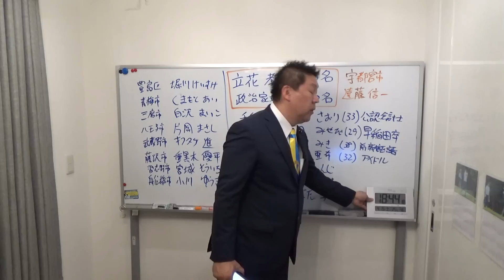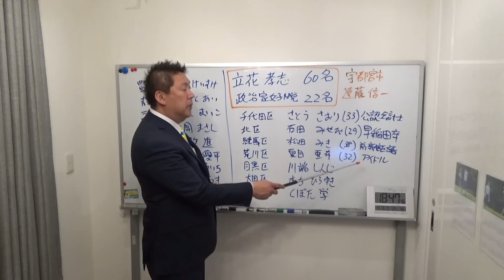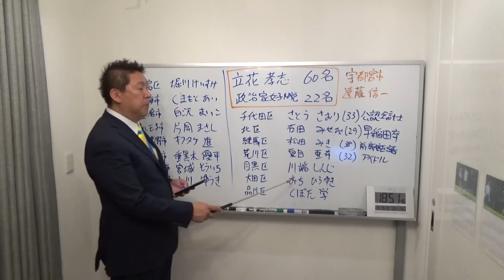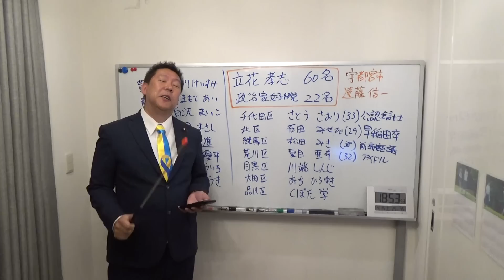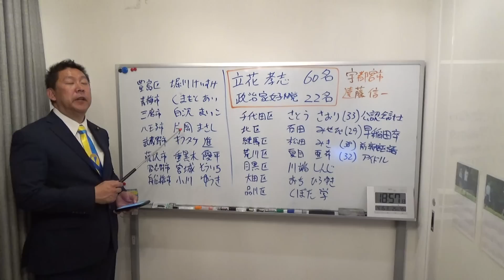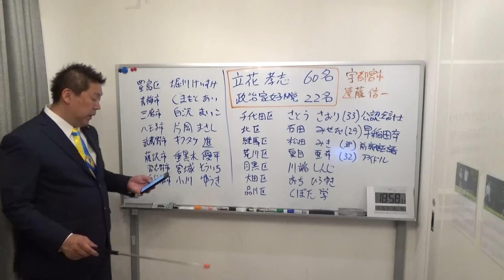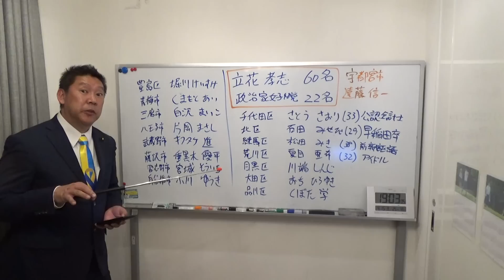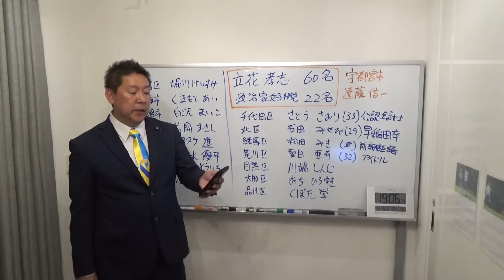２－１今週の選挙で立花孝志が投票してほしいＮＨＫ党の立候補者を紹介します。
４月２３日投開票の選挙で【立花孝志】が投票してほしい候補者【６０名】
★東京都【３０名】
千代田区　さとう　さおり　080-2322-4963　政治家女子４８党推薦
中央区　　豊田　りか　　　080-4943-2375　政治家女子４８党推薦
北　区　　石田　みやび　　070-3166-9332　政治家女子４８党推薦
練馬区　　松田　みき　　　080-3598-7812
荒川区　　夏目　亜季　　　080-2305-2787　現職　次世代あらかわ公認
港　区　　田野上　ハヤト　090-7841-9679
新宿区 　　最勝寺　しんや　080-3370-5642
文京区 　　川畑　あやこ　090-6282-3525　政治家女子４８党公認
台東区　　さとう　さやか　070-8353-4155
墨田区 　　小島　ただふみ　 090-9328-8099
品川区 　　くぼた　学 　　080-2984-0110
目黒区 　　川端　しんじ　　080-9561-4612　現職　ＮＨＫから国民を守る党公認
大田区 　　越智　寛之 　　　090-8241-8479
世田谷区 　栗原　博之 　　　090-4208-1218　現職
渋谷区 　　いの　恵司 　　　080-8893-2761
中野区 　　竹村　あきひろ　 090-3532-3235　現職
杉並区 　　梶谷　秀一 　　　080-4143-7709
豊島区 　　堀川　けいすけ　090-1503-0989　ＮＨＫから国民を守る党公認
板橋区 　　さいとう　忠行 　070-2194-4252
江東区　　中尾　まゆ
江戸川区　藤田　ほのか
青梅市　　くまもと　あい　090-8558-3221
三鷹市　　白沢　まいこ　　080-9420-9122
八王子市 　片岡　まさし　　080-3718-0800
武蔵野市 　キクタケ　進　　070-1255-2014
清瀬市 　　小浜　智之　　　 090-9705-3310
東大和市　前田　太一 　　　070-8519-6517
調布市 　　柏木　よしふみ　 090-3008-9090
国立市 　　上山　のぶたか　 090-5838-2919
府中市　　ふるや　まりな　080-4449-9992　政治家女子４８党公認
神奈川県【３名】
藤沢市 　　重黒木　優平　　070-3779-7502
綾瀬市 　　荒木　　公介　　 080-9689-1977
横須賀市 　中江　ともや　　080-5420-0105
千葉県【４名】
船橋市　　小川　ゆうき 　　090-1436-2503　現職
習志野市 　宮城　そういち　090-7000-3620　現職
流山市　 　大野　富生 　　　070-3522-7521　現職
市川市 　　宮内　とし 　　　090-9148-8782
埼玉県【４名】
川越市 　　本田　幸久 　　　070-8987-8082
川口市 　　しおた　和久　　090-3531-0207　現職　ＮＨＫから国民を守る党公認
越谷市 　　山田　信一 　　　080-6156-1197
和光市 　　ふなはし　ゆめと　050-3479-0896
【その他の都道府県１８名】
愛知県　豊川市　　小山下　あいり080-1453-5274
愛知県　高浜市　　福岡　りか　　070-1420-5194
愛知県　春日井市　福島　ゆずき　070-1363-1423
北海道　北広島市　ふくはら　しるび　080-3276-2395
北海道　苫小牧市 　ふれさわ　高秀 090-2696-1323　現職ＮＨＫから国民を守る党公認
北海道　釧路市 　　三上　 恭平　　 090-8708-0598
秋田県　秋田市 　　小林　正光　　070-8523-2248
栃木県　宇都宮市 　遠藤　信一 　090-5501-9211　現職
栃木県　小山市 　　さかい　あきお　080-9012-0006
滋賀県　栗東市 　　高田　義寛　 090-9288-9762
兵庫県　姫路市 　　谷口　なおや　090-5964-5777
兵庫県　西宮市 　　速水　はじめ　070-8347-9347
兵庫県　小野市 　　金子　和宏　 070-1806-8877
高知県　高知市 　　川村　しょうへい　 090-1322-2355
福岡県　直方市 　　村上　なりとし　 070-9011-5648
大分県　別府市 　　二宮　大造　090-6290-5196
大阪府　吹田市 　　にしがや　康平 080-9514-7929
徳島県　石井町　　〇〇〇〇　政治家女子４８党公認
京都府　八幡市　　大河原　しおり　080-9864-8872　政治家女子４８党公認
★以上、６０名が投票してほしいひとでした。
★候補者同じ選挙区に２人いるので応援だけしている政治家女子４８党公認候補【２２名】
世田谷区　吉川　はすみん　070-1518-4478
渋谷区　　金子　明星
豊島区　　金沢　しょうこ　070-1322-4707
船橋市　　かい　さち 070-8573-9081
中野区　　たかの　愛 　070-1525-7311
藤沢市　　佐野　裕子
品川区　　山本　あやの　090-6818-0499
墨田区　　市川　じゅな
東大和市　小山　ちなみ　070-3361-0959
八王子市　小林　まい　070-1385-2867
板橋区　　松浦　はなこ　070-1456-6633
港区　　　ふかせ　よしの 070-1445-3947
横須賀市　すぎうら　きりこ 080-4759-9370
調布市　　かわべ　みか　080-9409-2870
流山市　　しらはま　牧子
大田区　　片桐　ちあき　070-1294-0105
西宮市　　北口　みひろ　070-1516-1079
新宿区　　斎藤ゆり

国民の多くがテレビをチューナレステレビに買い替えるか、ＮＨＫの受信料を不払いすればＮＨＫぶっ壊せます。

１.ゆうちょ銀行　記号14070　番号8448861
２.三菱ＵＦＪ銀行　堺支店　普通預金　0091679
３.三井住友銀行　浜寺支店　普通預金　1523308
２０１５年４月　船橋議会議員選挙で当選
２０１６年７月　船橋市議会議員を辞めて、東京都知事選挙に立候補、ＮＨＫの政見放送で【NHKをぶっこわす！】と９回訴えました。
２０１７年１１月　葛飾区議会議員に当選
２０１９年５月　葛飾区議会議員を辞めて、大阪府堺市長選挙に立候補
２０１９年７月の参議院選挙【全国比例】で当選。
２０１９年１０月参議院議員を失職【参議院選挙出馬により】